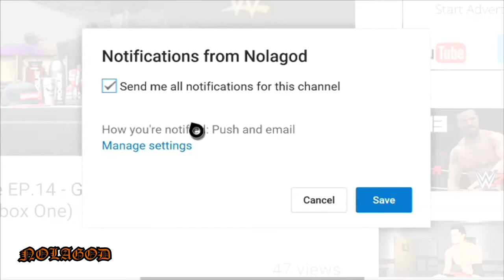OMG! POTENTIAL UNLEASHED! - DBZ: Shin Budokai 2 Another Road PSP (Story Mode) - EP11(Chapter 4)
In this episode, I continue the Chapter 4 battles. As the Z-Fighters collect the remaining Dragon Balls, they encounter Babidi once again. Babidi has created multiple clones of various DBZ villians and Z-Fighters such as Full Power Cell, Full Power Frieza, Teen Gohan, and etc.. The clones are also collecting the Dragon Balls which means the Z-Fighters must stop them. I've decided to give Krillin another chance at defeating some of the clones. The only difference between what you saw before and what'll you'll see in the video is Krillin's UNLOCKED POTENTIAL! I'm playing as UNLOCKED POTENTIAL KRILLIN!